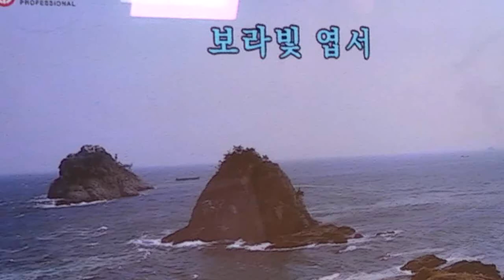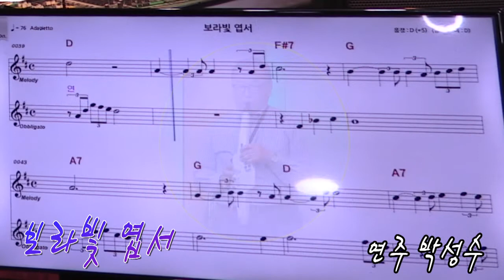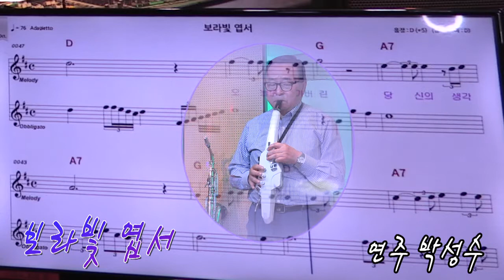보라빛 엽서(설운도)-박성수/에어로폰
폴라리스 색소폰 4월 음악회 연주곡